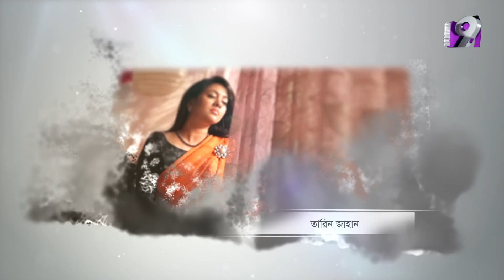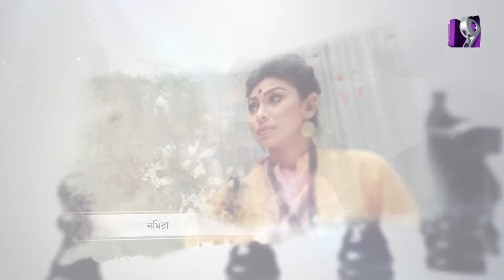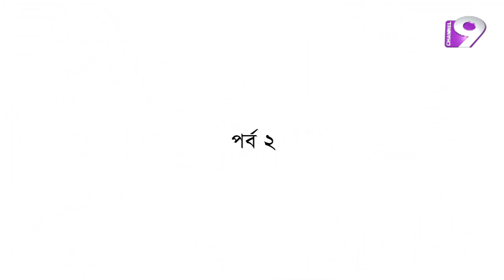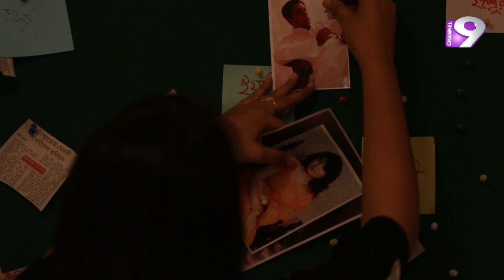TV serial Grandmaster Ep02 Dir Dipankar Dipon Ch 9